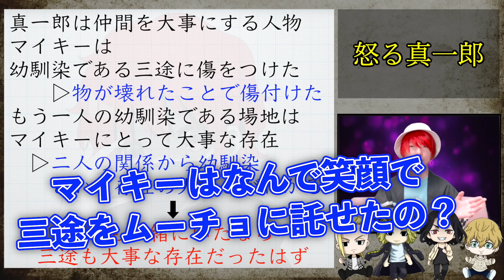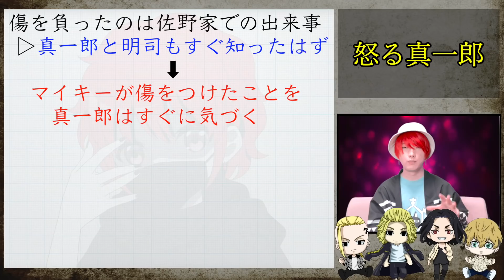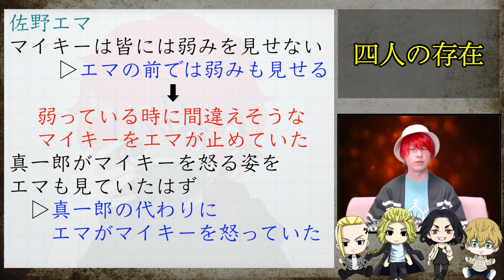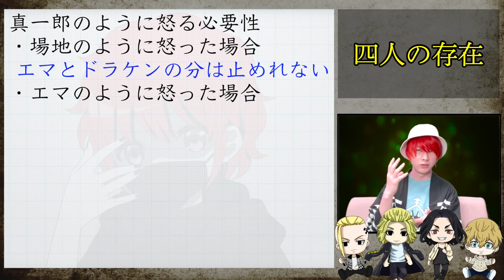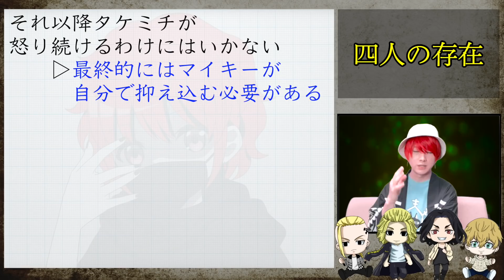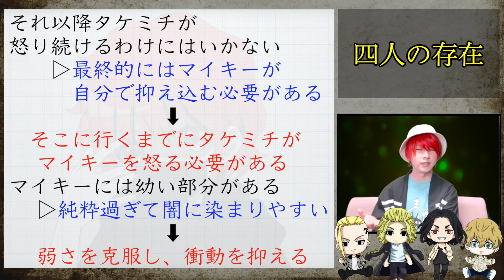【東京卍リベンジャーズ】ついに、完全にわかりました…！既に明かされていたマイキーの“黒い衝動”を止める方法【244話考察】※最新243話ネタバレ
動画内で紹介した動画↓
【東京卍リベンジャーズ】マジで“伏線回収”が止まらない…！最終決戦とタケミチがマイキーを止める方法